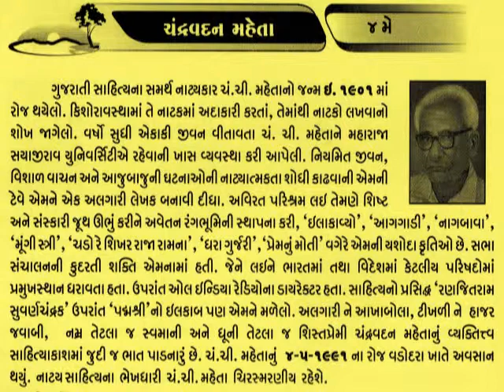4 MAY Chandravadan Mehta_ચં. ચી. મહેતા કવિ, નાટ્યકાર ગુજરાતી સાહિત્યકાર@vasant teraiya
ચંદ્રવદન ચીમનલાલ મહેતા એ એક પ્રસિદ્ધ ગુજરાતી સાહિત્યકાર હતા. તેઓ કવિ, નાટ્યકાર, આત્મકથાકાર, વિવેચક, પ્રવાસલેખક હતા. તેઓ ચં. ચી. મહેતા અથવા ચંદ્રવદન મહેતા એવા ટુંકા નામે ઓળખાતા હતા.એમનો જન્મ દક્ષિણ ગુજરાતના મહત્વના કેન્દ્ર સુરત શહેર ખાતે છઠ્ઠી એપ્રિલ, ૧૯૦૧ના દિવસે થયો હતો.એમનું અવસાન ચોથી મે, ૧૯૯૧ના દિવસે થયું હતું.એમણે આર્ટસના વિષય સાથે સ્નાતક સુધીનો અભ્યાસ કર્યો હતો.
4 MAY Chandravadan Mehta_ચં. ચી. મહેતા કવિ, નાટ્યકાર @vasant teraiya